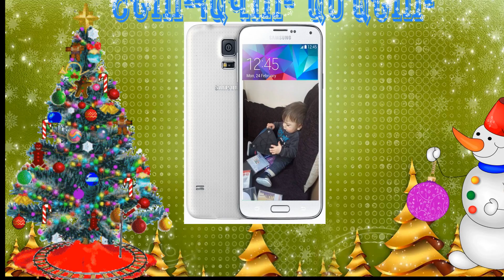narine todorova grant lysine 1